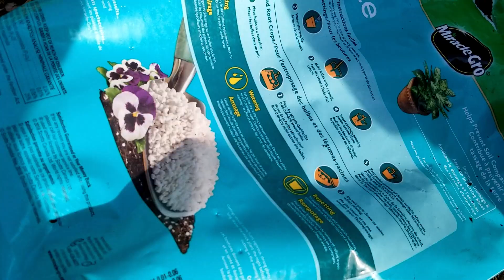vlog 13/2020 Весенние работы во дворе да огороде